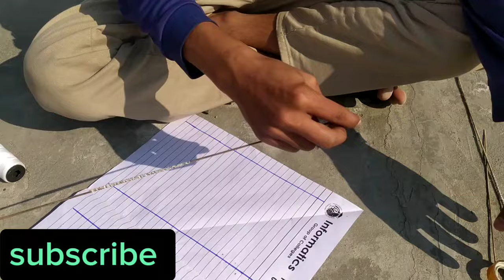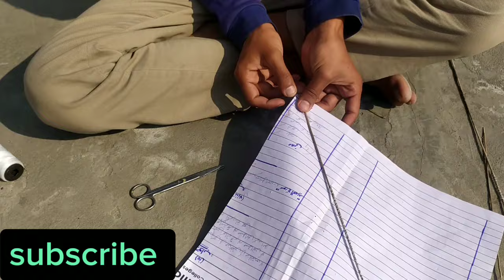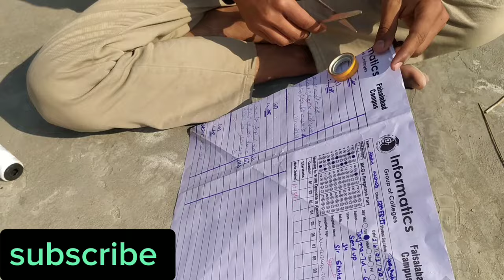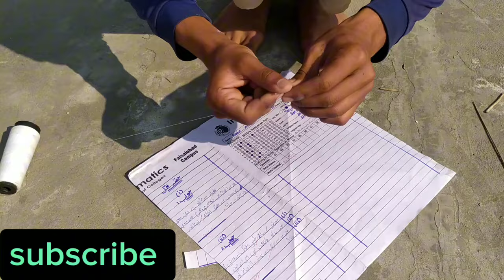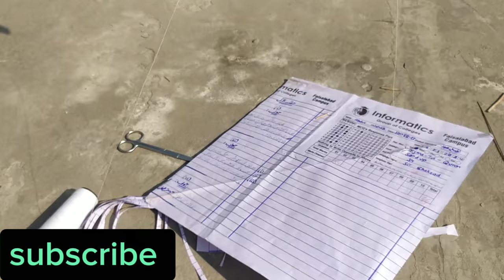how to make kite with paper at home step by step || new experiment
patang kaisy banay Ghar par shopper sy
how to make kite with plastic bags
kite making kite with plastic bags
making kite with plastic bags at home step by step
patang banany Ka treeqa Kar
patang kaisy banay
how to make kite with paper at home
Sharla kaisy banay Ghar par shopper sy
shopper sy patang kaisy banay
how to make patang at home
kite making videos professional work
kite making videos
kite making new experiment